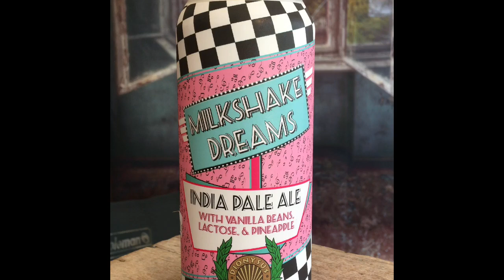Milkshake Dreams IPA w/ Vanilla Bean, Lactose & Pineapple Dionysus Brewing Co. Craft Beer Review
JADED DIVA tastes and reviews Milkshake Dreams India Pale Ale IPA with Vanilla Bean, Lactose & Pineapple from Dionysus Brewing Co.  Craft Beer Review. Beer Tasting. Craft Beer Channel. IPA Beer Review.

Beer Advocate:  Drunkenmonk
Untappd: Jaded Diva